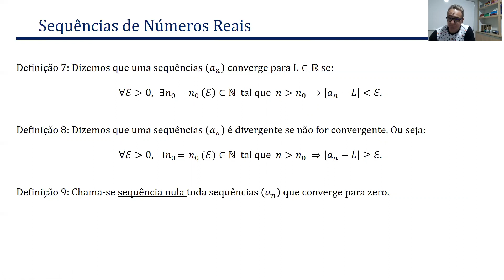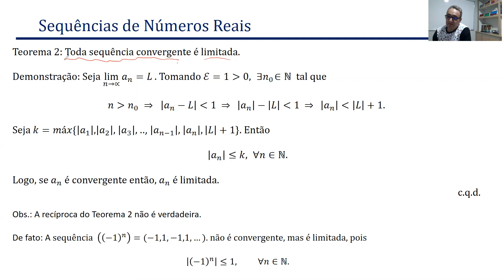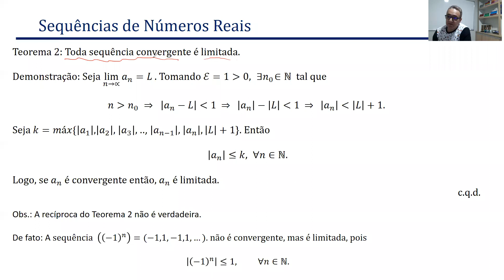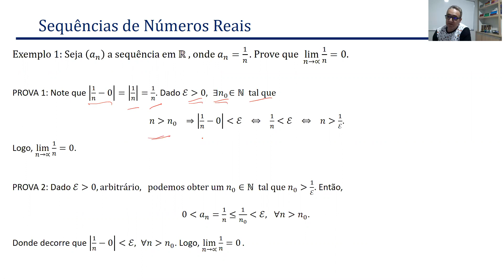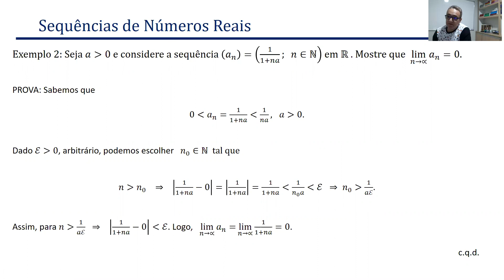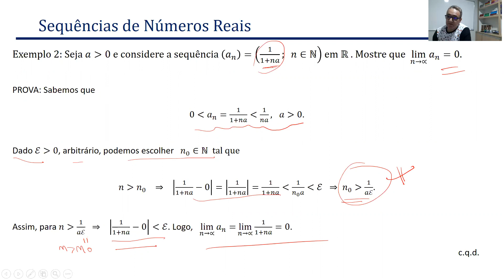Aula 11 Analise Real Sequencias